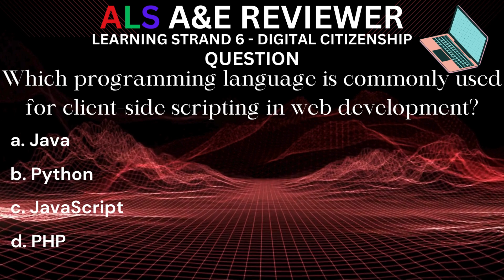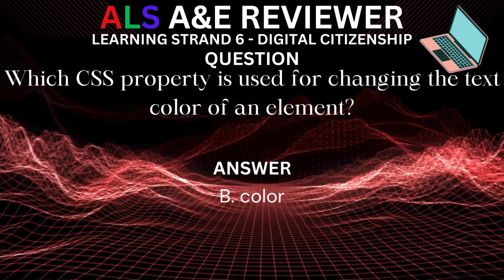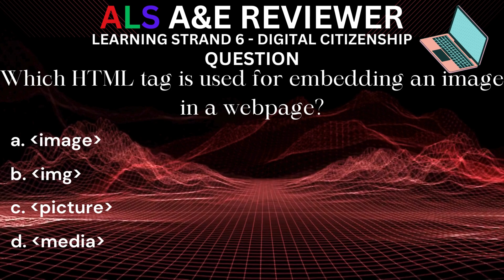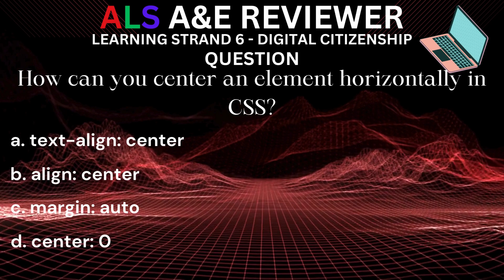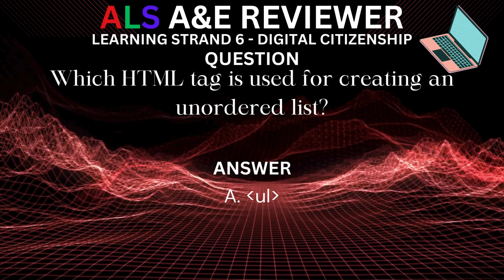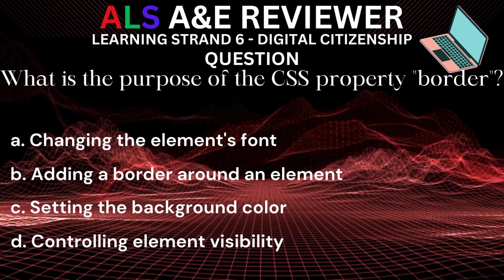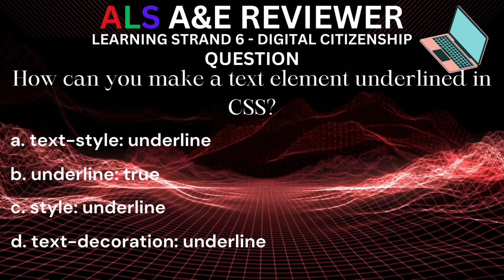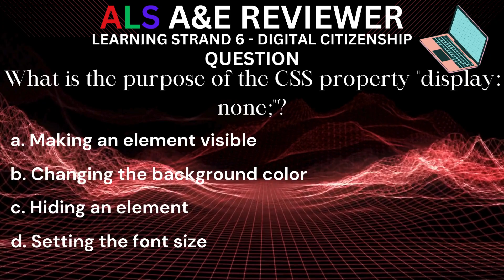A&E REVIEWER ON LS 6 - WEB DEVELOPMENT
🚀 Welcome to the world of web development! Whether you're a seasoned coder or just starting out, our comprehensive guide will take you on a journey to master the art of building powerful and stunning websites.